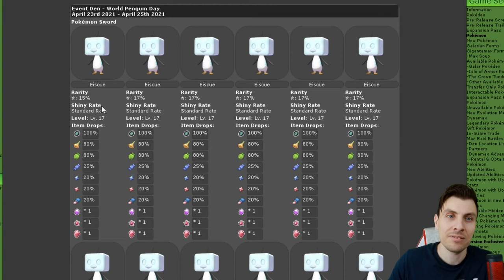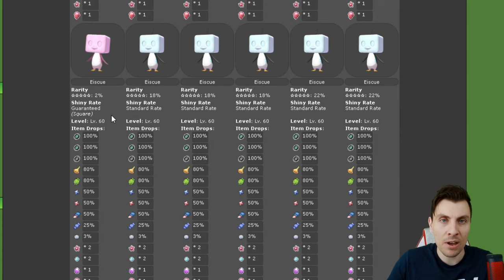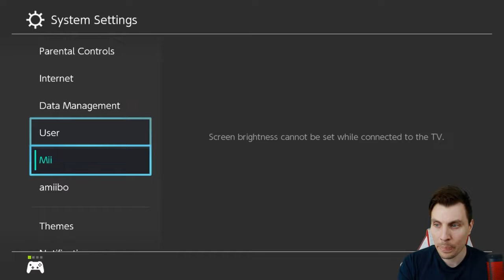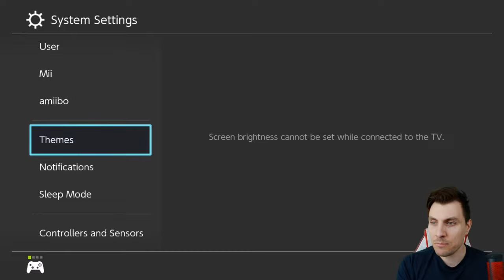NEW SQUARE SHINY EISCUE MAX RAID DEN EVENT in Pokemon Sword and Shield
LIMITED TIME!!! NEW SQUARE SHINY EISCUE PROMOTED MAX RAID WORLD PENGUIN DAY EVENT.

This world penguin day Max Raid den event features the chance to catch a square shiny Eiscue.

This new promoted raid den event gives trainers the opportunity to shiny hunt in a new max raid event in the sword and shield games. This Pokemon News Update with a SQUARE SHINY Eiscue is limited time only event running from the 23rd April - 25th April 2021.  Throughout this mini Pokemon Max Raid Update video I will show you how to get the Wild Area News Update to take part in this event and how to get Square Shiny Eiscue in pokemon Sword and Shield.

I hope you find this pokemon news update episode helpful and have a lot of fun hunting this limited time max raid event. Good Luck Shiny Hunting.

GAME INFO
Name: Pokemon Sword and Shield
Developer: Game Freak
Publisher: The Pokemon Company, Nintendo
Platforms: Nintendo Switch
Release Date: November 15, 2019